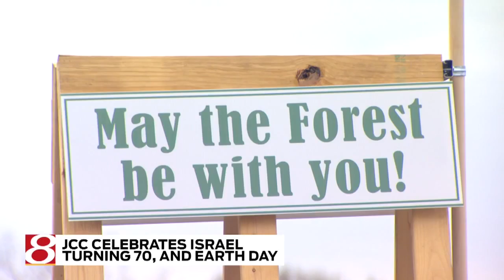JCC celebrates Earth Day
24-Hour News 8 at 6 p.m. Sunday